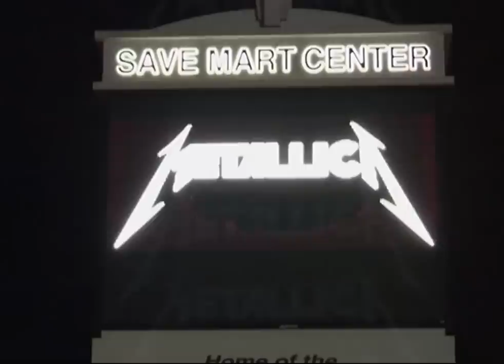Metallica - World Magnetic - Live in Fresno, CA (2008) [720p60fps Upscale]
Band name: Metallica
Date: December 13, 2008
Venue: Save Mart Center at Fresno State
Location: Fresno, CA, USA
Tour name: World Magnetic
Other acts: Lamb of God, The Sword

Media: 3 DVDs
Version: White Wing Music/LM26
Filming type: Audience
Taper(s): White Wing Music
Authored by: LeperMessiah26
Generation: Master
Video format: NTSC
Total running time: 132 min

Notes:

Thanks to everyone involved releasing this awesome show!

There were 3 different audio sources to choose from for this one; the original audience audio, LM-SBD audio and a mix of them.
After listening to all 3 quite a bit I decided to go with the audience source since it had the most punch to it (especially the drums) and just made me feel most like actually being there.
The LiveMetallica soundboards of the time weren't really mixed all that well yet and had overpowering vocals a lot of the time, which I'm not a fan of.

The original dvd footage was in 480p at 29,97i, which I upscaled and de-interlaced to 720p60fps for best possible YouTube viewing quality.

Setlist:

0:00:00 - Before the show
0:01:08 - The Ecstasy of Gold
0:02:57 - That Was Just Your Life
0:10:02 - The End Of The Line
0:18:22 - Creeping Death
0:24:43 - Wherever I May Roam
0:31:10 - One
0:40:45 - Broken, Beat & Scarred
0:47:52 - Cyanide
0:55:03 - Sad But True
1:00:53 - The Unforgiven
1:06:33 - All Nightmare Long
1:14:44 - Short Kirk Solo
1:16:05 - The Day That Never Comes
1:24:21 - Master Of Puppets
1:32:31 - Fight Fire With Fire
1:37:25 - Nothing Else Matters
1:44:08 - Enter Sandman
1:52:18 - Suicide & Redemption Jam
1:53:13 - Last Caress
1:55:05 - Motorbreath
1:59:55 - Seek & Destroy

\\m//